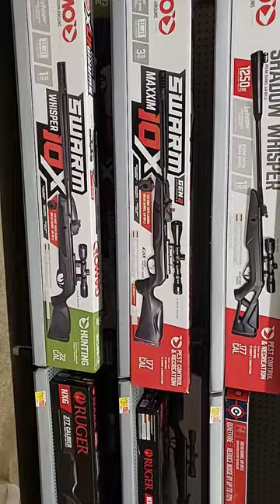Gamo swarm 10x gen2 deal of the day